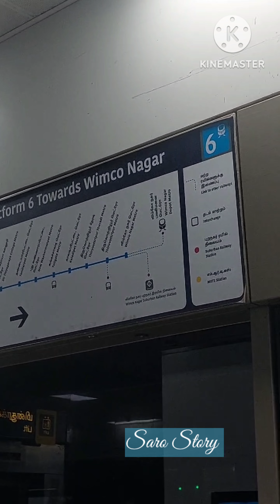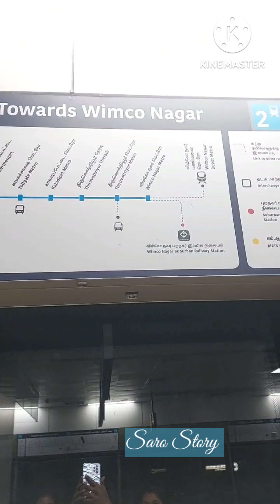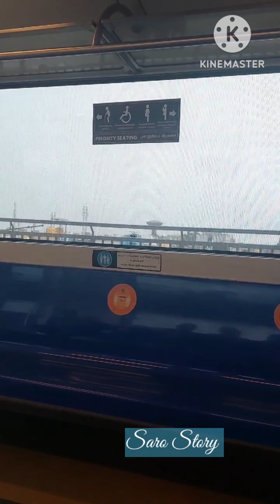Girls Day Out in Chennai N 4 Beach 💃🏽 | Saro Story